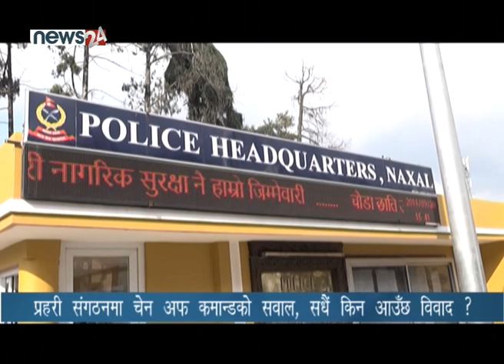प्रहरी संगठनमा चेन अफ कमान्डको सवाल, सधैं किन आउँछ विवाद ? - NEWS24 TV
नेपाल प्रहरीमा महानिरीक्षकको नियुक्ति प्रकरण फेरि विवादित बनेको छ ।  प्रहरी संगठनको नेतृत्व चयनको विषय फेरि एक पटक विवाद बन्नुका धेरै कारण छन् । तर अहिले कनिष्ठलाई अगाडि ल्याउन वरिष्ठलाई उपेक्षा गरेको आरोप छ । तर, यो विवादको सुरु अहिले भएको होइन, विगतदेखि नै संगठनमा परेको प्रभावको असर अहिले देखिएको चर्चा चलिरहेको छ ।